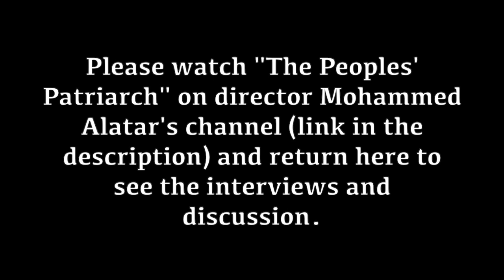The People's Patriarch - Reflections with Patriarch Michel Sabbah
Streamed live February 6, 2021

Patriarch Michel Sabbah: An Arab, Palestinian and Christian believer from Nazareth.  In 1987, Pope John Paul II appointed him as the Latin Patriarch of Jerusalem in 1987, to be the first Arab Patriarch to hold the office in the Catholic Church's history.  He made an honorable history during his work as a Patriarch. His work marked significant milestones in the struggle against injustice and oppression to bring peace to the country of the Prince of Peace. He is still active in many initiatives and activities to spread his human and spiritual message in Palestine and the world.  The film is a humble contribution to honor the Patriarch and shed light on some crucial moments in his life, his thought, and his constant obsession with the consolidation of love, justice, and peace.

This special gathering was organized by Al-Liqa’ Center, Christ at the Checkpoint, Kairos Palestine, Sabeel, and the East Jerusalem YM/YWCA of Palestine. Special guests included the film's producer, Lily Habash (Ph.D.), director Mohammed Alatar, and the Patriarch Michel Sabbah himself.